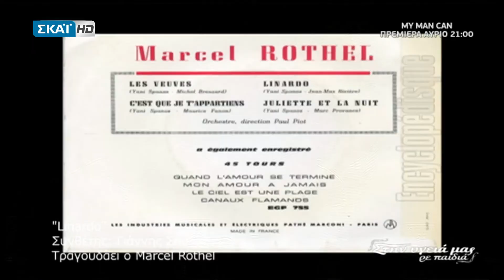Στην Υγειά μας ~ Γιώτα Νέγκα - Λιναρντό + (Στίχοι)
Στίχοι:   Αλέξης Αλεξόπουλος
Μουσική:   Γιάννης Σπανός
Χαρούλα Αλεξίου
Νατάσσα μποφίλιου
Γιώτα Νέγκα

Δεν έχει Πάσχα ο Λιναρντό
Δώρα κεριά κόκκινο αυγό
μόνο το κόκκινο κρασί
μες στο ποτήρι τη μισή
Χαρά στον έρμο και φτωχό

Χριστούγεννα στου Λιναρντό
άγιος δεν πέρασε από δω
μόνο η Μαρία με τρεις γιους
αμύρωτους μικρούς Χριστούς
Και μ’έναν γέρο μαραγκό
Χριστούγεννα στου Λιναρντό

Πρωτοχρονιά στου Λιναρντό
Μ’Αγιο Βασίληδες σωρό
που δίνουν σώνει και καλά
σ’ αυτούς που ξέρουνε πολλά
για μπουναμά βραχιόλια δυο
Πρωτοχρονιά στου Λιναρντό

Δεν έχει σχόλη ο Λιναρντό
κι ούτε έχει πάει σ’ εσπερινό
Μα ο ζητιάνος που θα `ρθεί
θα βρει φωτιά να ζεσταθεί
Ποιος είδε τάχα το Θεό
Μπορεί και να `ναι ο Λιναρντό

This Video will be removed imediatly under the copyright's owner request.
Αποποίηση : Δεν κάνω κέρδος από αυτό το Βίντεο Τα πνευματικά δικαιώματα τραγουδιού και μουσικής δεν μου ανήκουν.